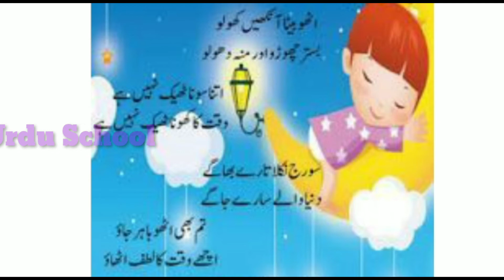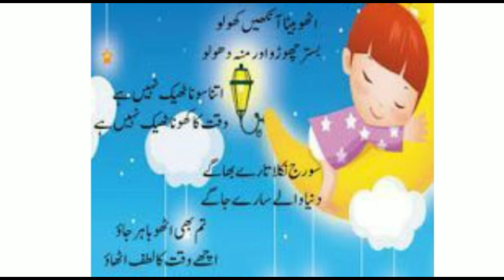Urdu | Utho beta Aankhen kholo | Poem |اٹھو بیٹا آنکھیں کھولو | kindergarten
Enfant India